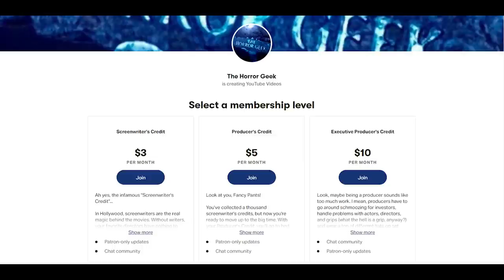Warner Bros. Sued This EXORCIST Ripoff....and WON!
After the release of The Exorcist, there was no shortage of knockoff demonic possession films, including 1974's Beyond the Door (aka Chi Sei?). The difference is Warner Bros. actually sued Ovidio Assonitis and the people behind Beyond the Door. and won.

In retrospect, it seems ridiculous that they won. Everything they sued over in this movie has been used in every other demonic possession film since. Beyond the Door isn't really even that much like The Exorcist beyond the demon possession angle, but what can you do?

Despite the lawsuit, Beyond the Door has gone on to become regarded as one of the best Exorcist ripoffs. But is it splattery? We'll find out in today's video!

Order Beyond the Door here!